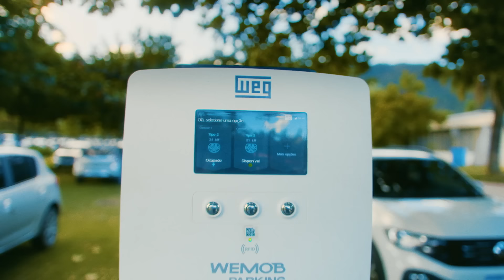WEG Soluções para seu dia a dia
Nós vamos fundo em tudo que fazemos, trazendo ideias cada vez mais inovadoras, eficientes e sustentáveis para o dia a dia das indústrias, do campo, das cidades e das pessoas.